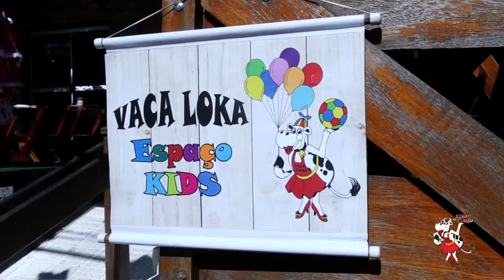ESPETINHO VACA LOKA - ACLIMAÇÃO